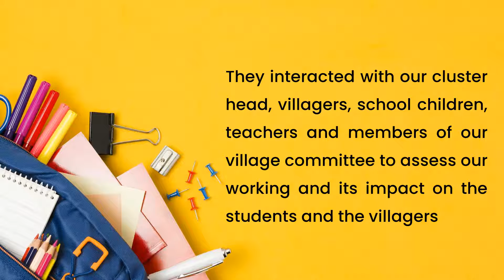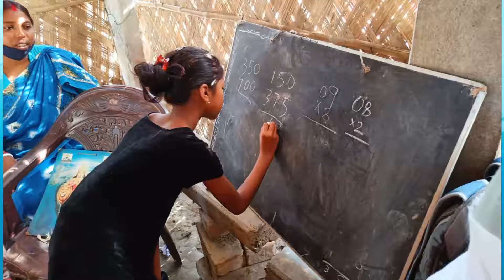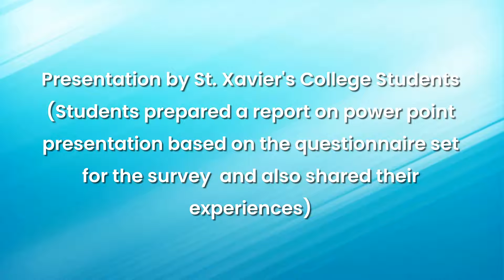Social Credit Programme of FTS -Kolkata Chapter | FTSBharat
Under the Social Credit Programme of FTS -Kolkata Chapter , 15 college students from St. Xavier's College, Kolkata volunteered.  The college students underwent FTS orientation session following which they visited several Ekal Vidyalaya of West Bengal to study the impact FTS is making on the students and the villagers. The students also prepared a report on their survey which was reviewed by FTS. While sharing their experience of interacting with the children of Ekal Vidyalaya, they were grateful to FTS for giving this opportunity to witness the positive impact it is making on the beneficiaries.